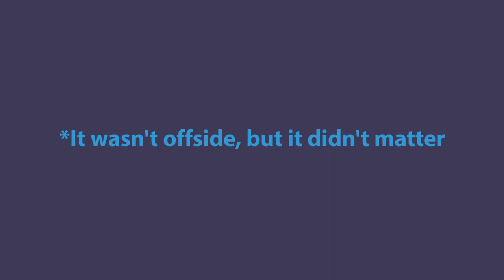Coventry City vs Barnsley VLOG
Coventry vs Barnsley
Jordan Willis
Conor Chaplin not offside
Lee Burge